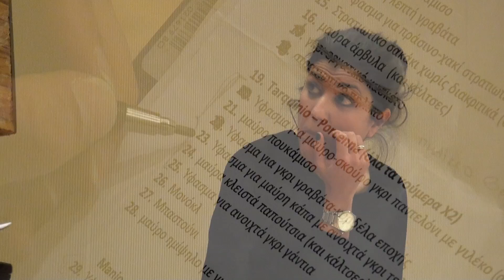"Il trionfo di Clelia" W. Gluck, Camerata, George Petrou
Σκηνές από την προετοιμασία, για το ανέβασμα της Όπερας του Gluck "Il trionfo di Clelia".
Την Καμεράτα με όργανα εποχής διευθύνει ο Γιώργος Πέτρου. Μέγαρο Μουσικής Αθηνών, 14 ῝15 Φεβρουαρίου 2012.
Video: Ilias Sakalak